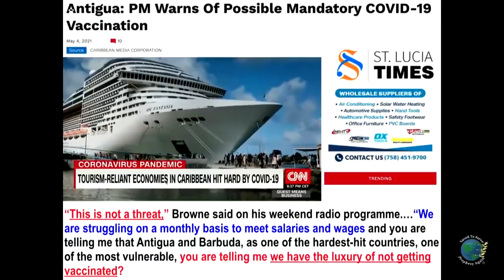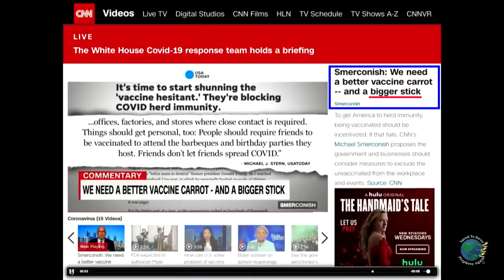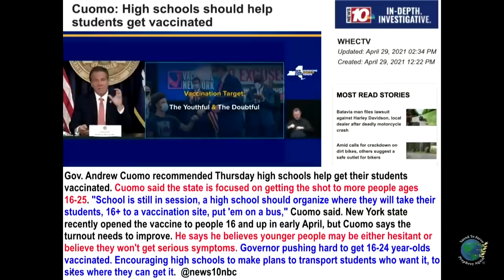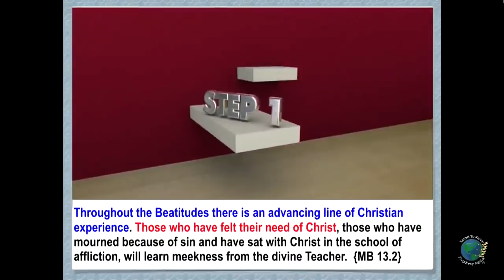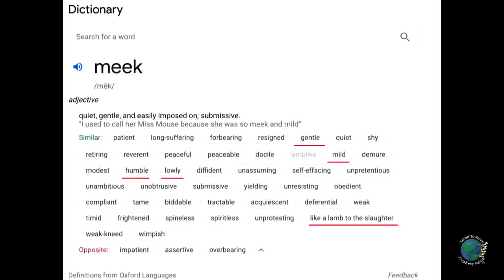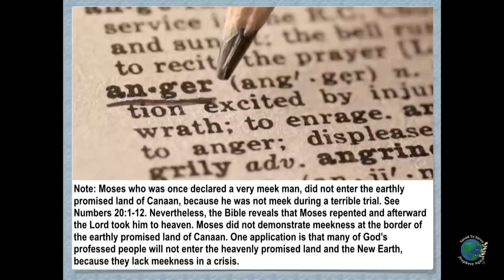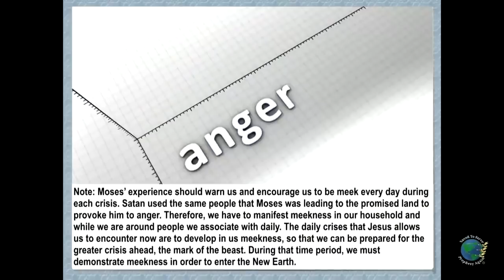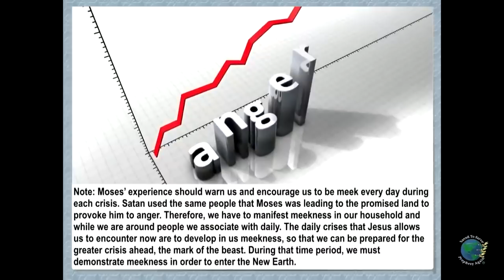Поклонение в духе и лжи. Учеников к месту укола. Морковку или палку. Будь кротким до смерти и до ВЗ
Рубрика "Сила в полдень". Пастор Эндрю Энрикес.